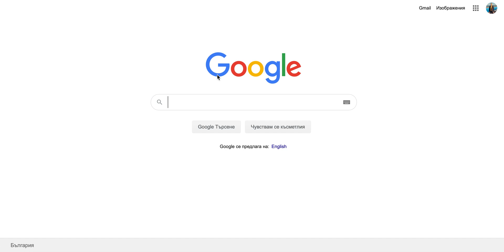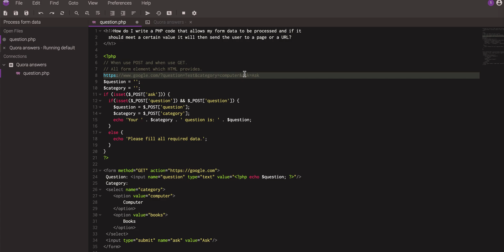PHP Redirect after form submit(Cybergenics)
How to use the action attribute of the form element.